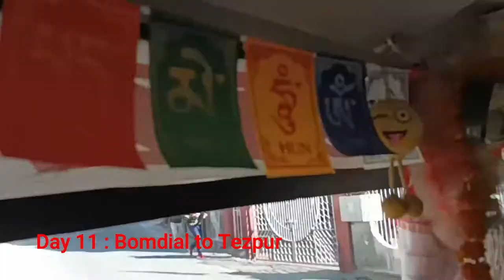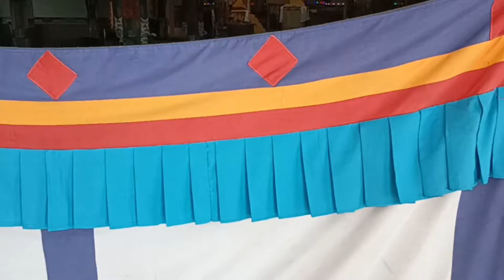Assam Arunachal Meghalaya Grp Series Part 25 | Twang Bomdila Monastery| Shree Rajyash Holidays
Assam Arunachal Meghalya Grp Series Part 25 | Arunachal Twang  Bomdila Monastery| Shree Rajyash Holidays

welcome Assam Arunachala Meghalaya  with  Shree Rajyash Holidays ,

The Bum La Pass is a border pass between Tibet's Cona County and India's Tawang district in Arunachal Pradesh. It is 37 km away from the India-administered town of Tawang and 43 km from the China-administered Tsona Dzong town in Cona County in Tibet. The pass currently serves as a trading point between Tawang and Tibet.[1] It is also an agreed Border Personnel Meeting point for the security forces of China and India.

Tawang Bum la Pass